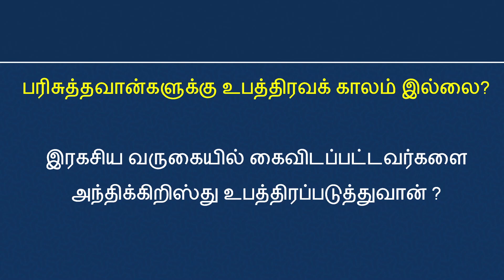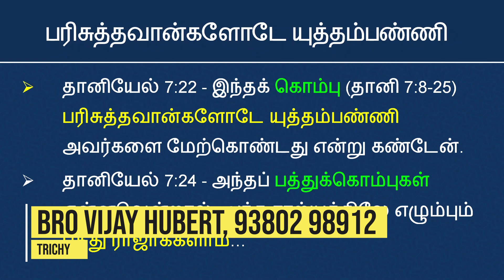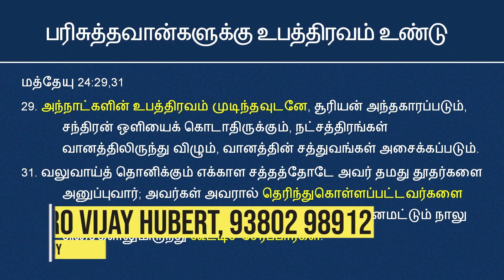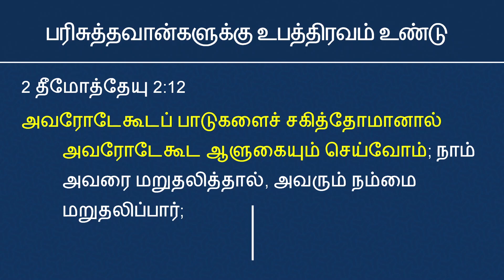Jesus Secret Coming || Rapture || Jesus Second Coming || @JesusComingSoon2027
Jesus Coming Soon || Rapture || Holy Bible Explain in Step By Step || @JesusComingSoon2027